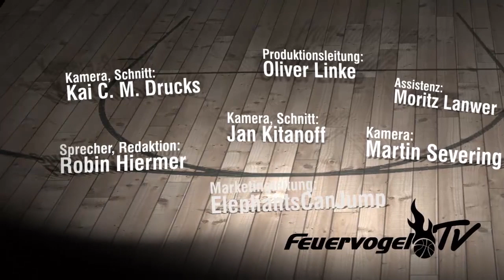Phoenix mit Dampf und Dreierhagel gegen Ludwigsburg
Phoenix Hagen hat sich die Chance auf die Playoff-Teilnahme erhalten. Nach einer klaren Leistungssteigerung in der zweiten Halbzeit schlugen die Feuervögel die Neckar RIESEN Ludwigsburg mit 95:85 (41:48). Eine starke Verteidigungsleistung und ein wahrer Dreierhagel bildeten das Fundament für den Erfolg.